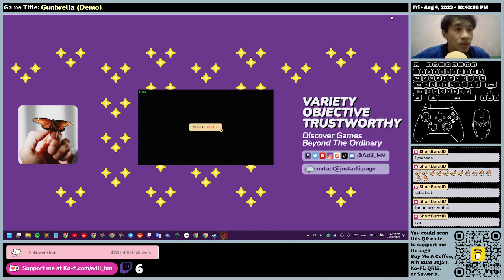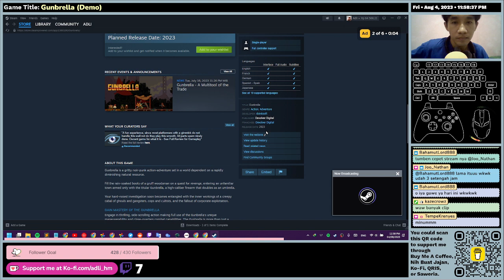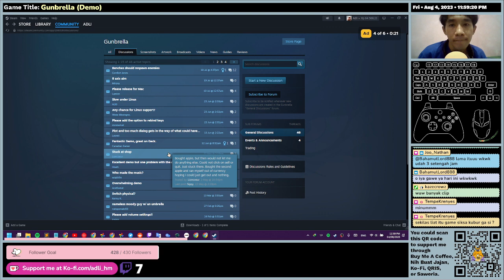(EN/ID) Gunbrella (Demo) - First Time Impression - Gameplay (Gave Up At The Boss)